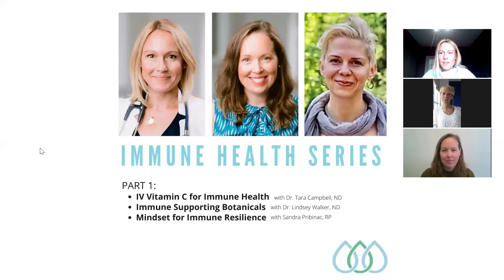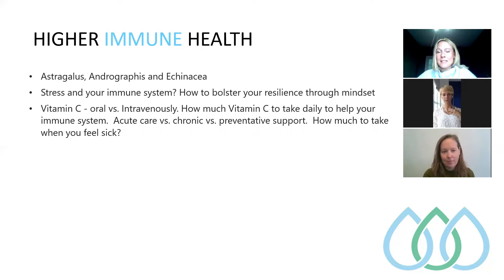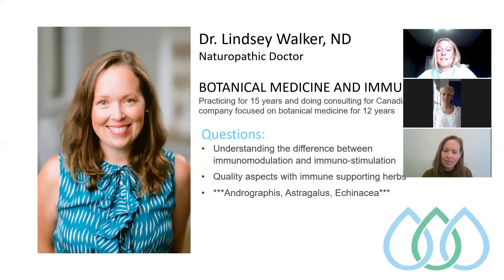Immune Series Part 1: IV Vitamin C, Botanical Medicine, Mindset for Immune Resilience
Dr. Tara Campbell, ND
Dr. Lindsey Walker ND
Sandra Pribinac, RP